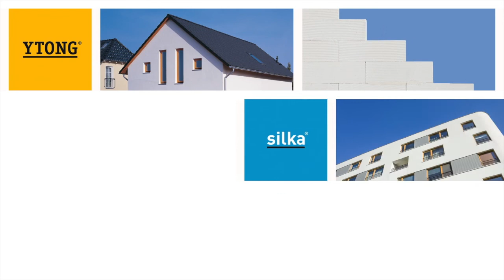Jak wykonać strop z płyt stropowych Ytong? Instrukcja budowania domu z bloczków Ytong.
Jak wykonać strop w jeden dzień? Płyty stropowe Ytong są zawsze przygotowane pod konkretny dach. Ich układanie na typowym stropie domu jednorodzinnego trwa kilka godzin. Strop można od razu obciążać dlatego następnego dnia można murować ściany kolejnej kondygnacji.

Budowa domu z bloczków Ytong jest prosta!